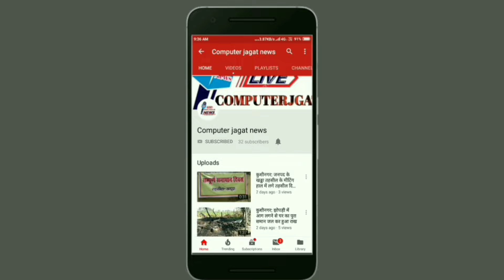जनपद के समस्त थानों की पुलिस दृष्टिगत गरीब असहाय व बेसहारा लोगों को खाने के लिए आवश्यक सामग्री उपलब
जनपद के समस्त थानों की पुलिस दृष्टिगत गरीब असहाय व बेसहारा लोगों को खाने के लिए  आवश्यक सामग्री उपलब्ध कराये :SP